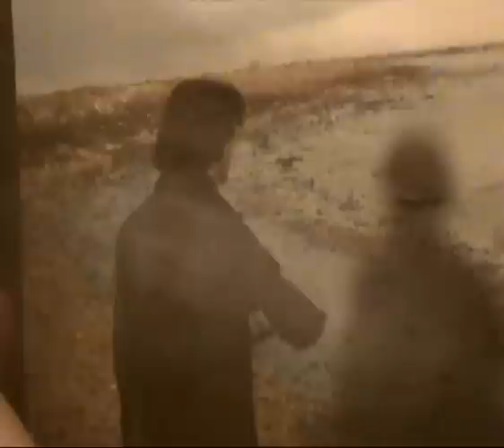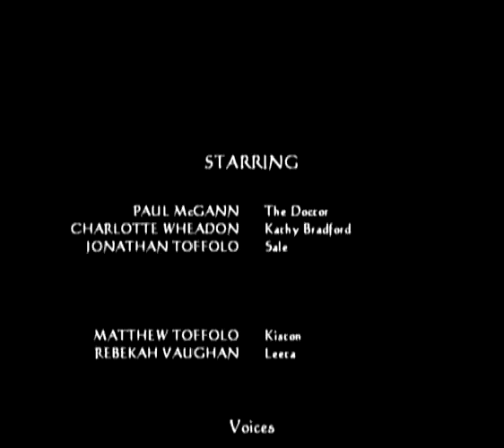Doctor Who Action Figure Adventures - 8th Doctor Season 1: Terraform - Part Two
Terraform:

On the polluted planet Nicam, a Skarasen resides within the toxic oceans of the planet leading the Doctor to deduce the Zygon's involvment within this plan. Meanwhile Kiston and Leeta are visited by the ecolologist professor Niron who is paticularly interested in the Doctor and Kathy. The Doctor soon discovers that the Zygons are planning a terraforming operation on a scale he has never seen, and comes to realise that recycling isn't always for the good.

Special thanks to Philip Lawrence/ Action Figure Theatre.